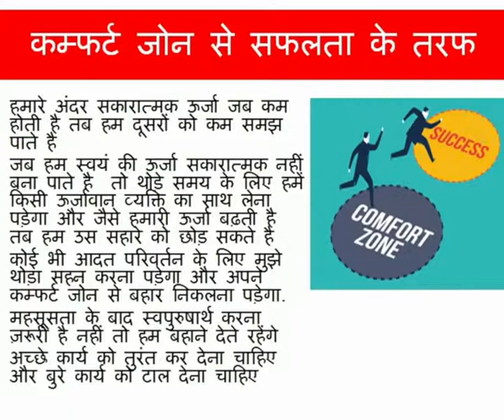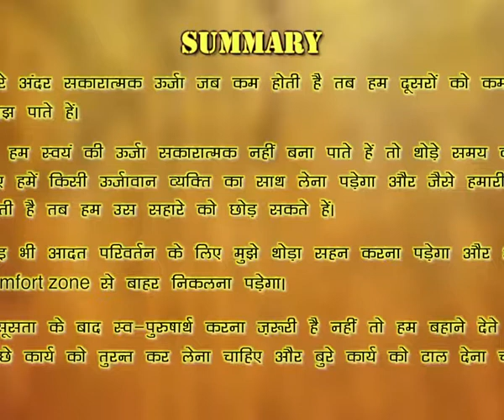Ego Defence Hindi 2 Denial